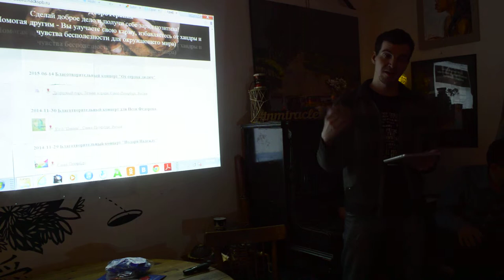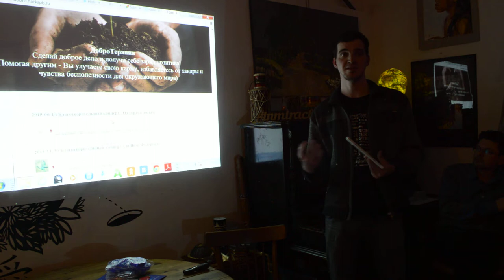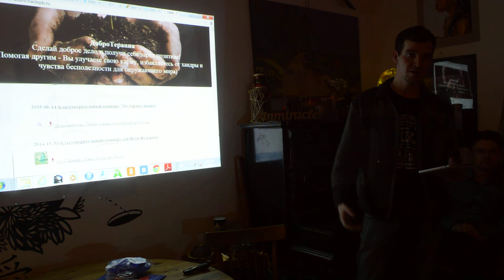Защита проектов. Часть 14. Проект "ДоброТерапия"